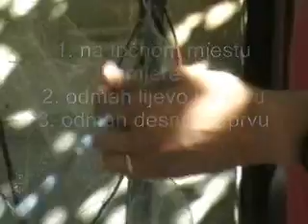šivanje mreže-youtube .._0001.wmv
šivanje mreže -gill net sewing